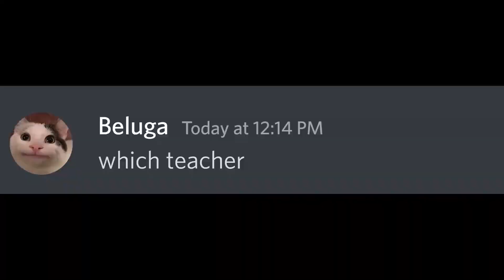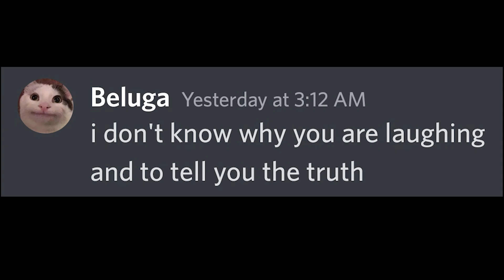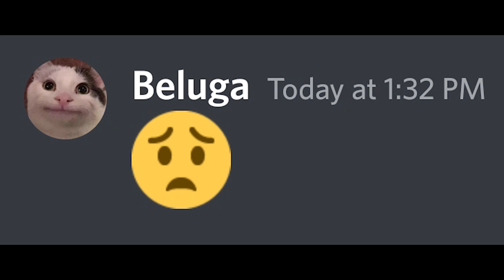When "wrong emoji" destroys your life...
What happens when you type wrong emoji and that destroys your life so
when wrong emoji destroys your life its like when autocorrect use to destroy lifes but now opps. wrong emoji destroys your life Oh no... this isn't good.

Note: I am not Beluga or associated with Beluga, these story lines are created by me. To watch the official characters and story line go to Beluga's channel -